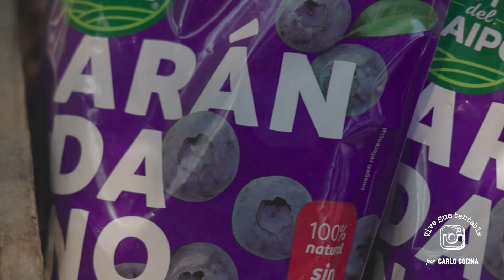Tartaleta de avena, arándanos y membrillo | Vive Sustentable por Carlo Cocina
En un nuevo capítulo de "Vive Sustentable" por Carlo Cocina, Carlo von Mühlenbrock enseña el paso a paso de una exquisita tartaleta de avena, arándanos y membrillo. La mezcla perfecta para endulzar tu día. Ver más

Encuéntranos en tu cableoperador:
DirecTV: Canal HD 1156
Movistar: Canal 125
Claro: Canal 127 | Canal HD 627
Entel: Canal 70
GTD Manquehue: Canal 23 | Canal HD 829
Telefónica del Sur: Canal 21 | Canal HD 829